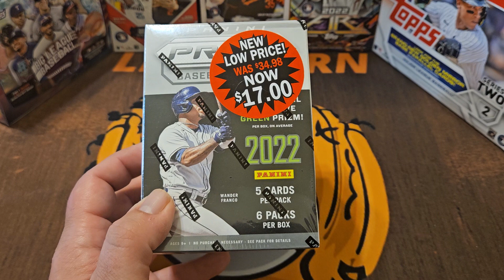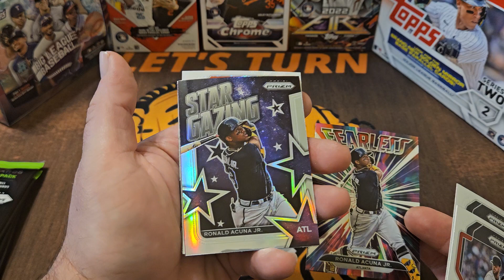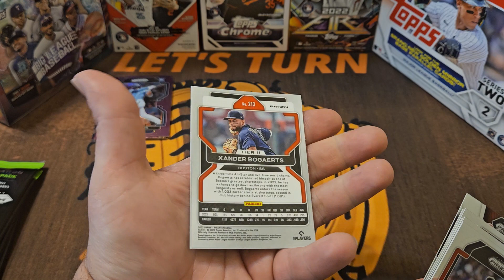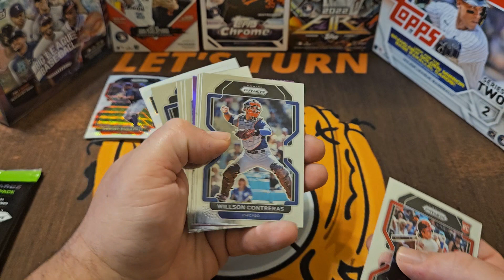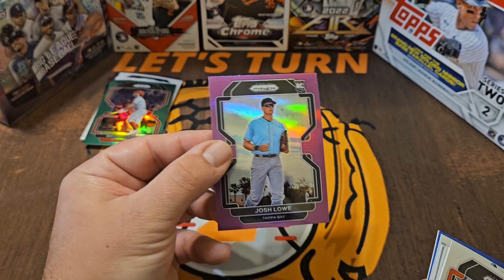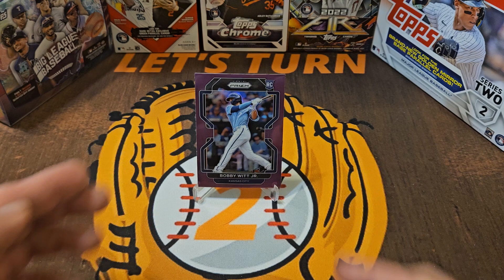🔥Big Rookie Parallel! - 2022 Prizm Baseball (Clearance Blaster Box)!🔥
Today I found a clearance blaster box of 2022 Prizm Baseball at Walmart. The boxes will contain 30 total cards, includes a rookie checklist of basically anyone you'd look for in 2022, and in true panini form, will have lots of parallels.